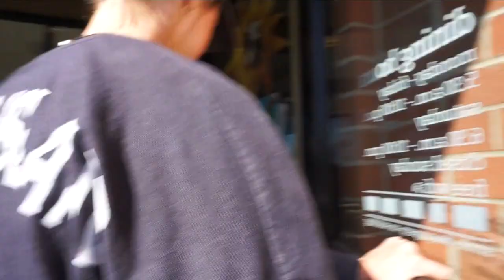We Skipped School and Went on a ROAD-TRIP!!! (Cinci. Zoo) | Lauren's Lifestyle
First and foremost, have I told you that you guys are the absolute best!!!???
-AHHHHHHHHHHHH! I really hope that you guys enjoyed this video! Sooooo, with that said, here was another fun look into my life! I love you all to the moon and back, and I really hope you all have an epic day! Enjoy!
- Don't forget to be a light and spread love not hate! Love you all sm!
What camera(s) do I use to film with?: Canon Rebel T5i, Canon EOS 80D, Sony a5100, GoPro Hero 4, GoPro Hero 4 and KarmaGrip, GoPro Fusion, iPhone 7 plus, and the DJI Mavick Drone (rarely)